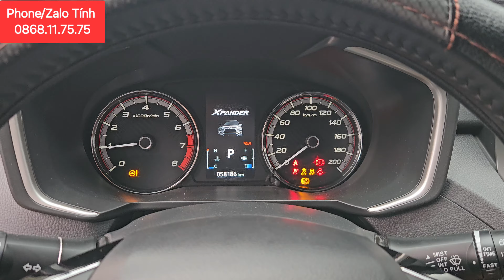✅ Xpander 1.5AT Trắng 2021 lịch sử bảo dưỡng đều đi 58.000km • 250 triệu trả trước nhận xe về